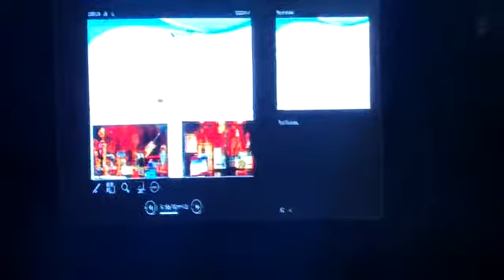Dhruv Galgotia Case study post: Imperial hotel Sr VP presents case study to galgotias students.